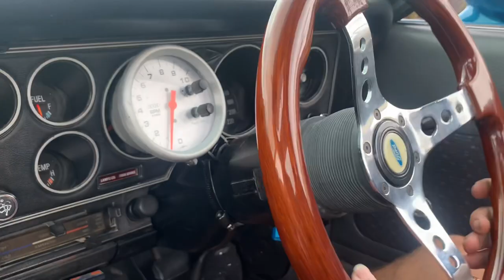Ford XC Ute 351in electric blue on Simmons B45s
Ceka performance